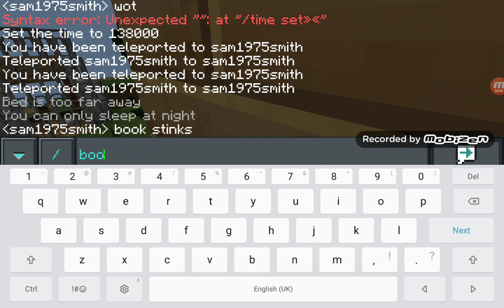Luke and hs roobot clad Serjan